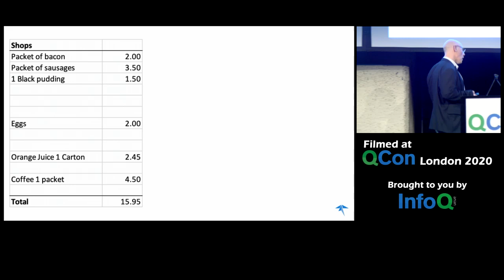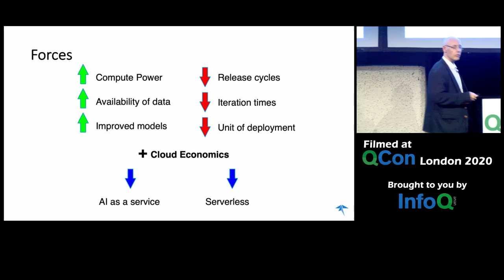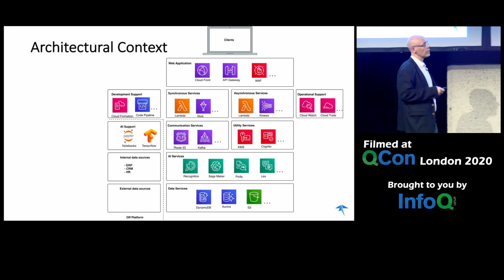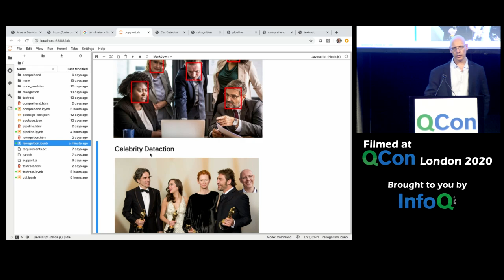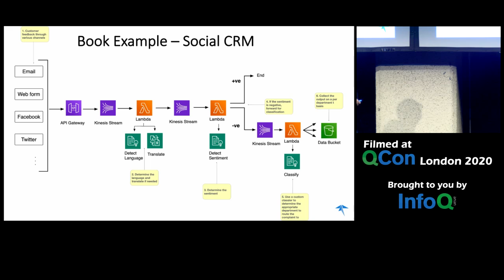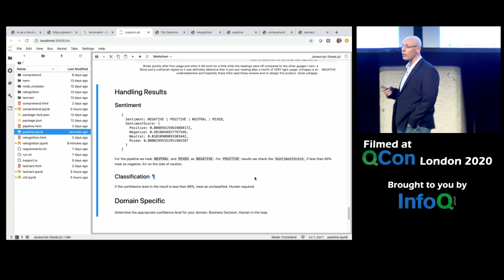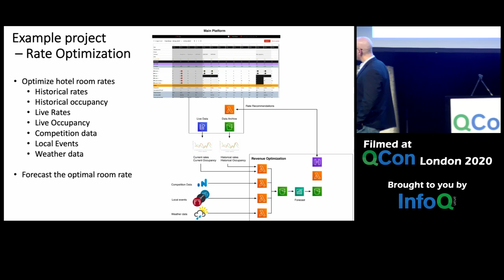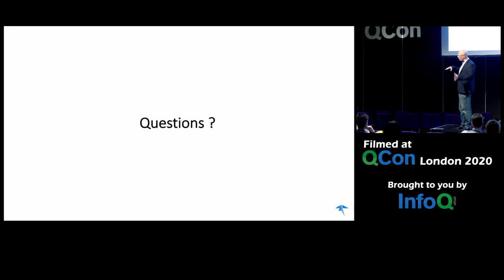The Fast Track to AI with JavaScript and Serverless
Peter Elger explores how to get started building AI enabled platforms and services using full stack JavaScript and Serverless technologies. With practical examples drawn from real world projects, he initiates running AI using basic Node.js knowledge - no PhD required.